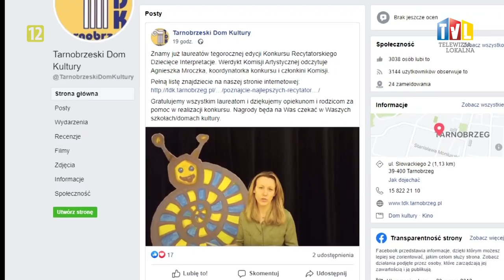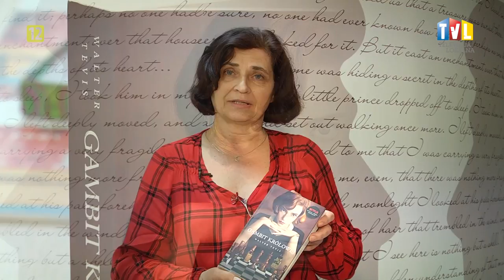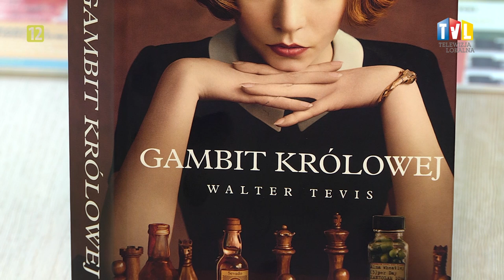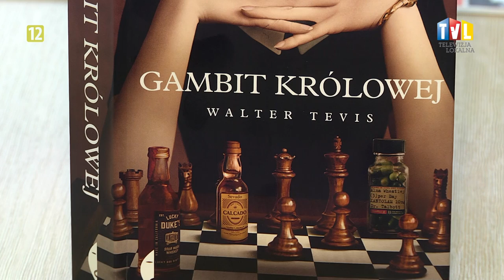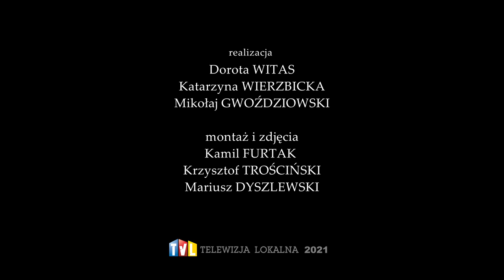BARDZO KULTURALNIE Z DN. 16 KWIETNIA 2021